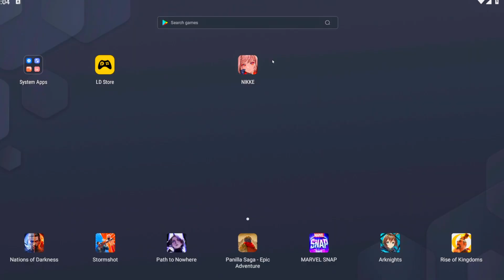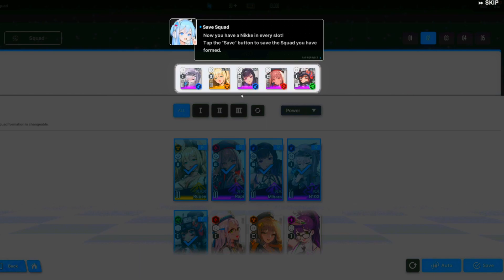I Played This NEW Game Because My Friends Did...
All of my homies in one of the discord calls I jump into have been playing GODDESS OF VICTORY: NIKKE so I had to jump in there too

Use CDK: CRNIKKE to win more waifus

Thank you Goddess of Victory Nikke for the sponsor as well! Was really cool of yall!